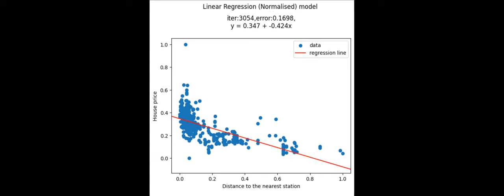Intercept then slope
Gradient Descent